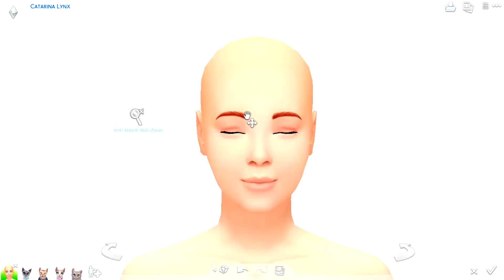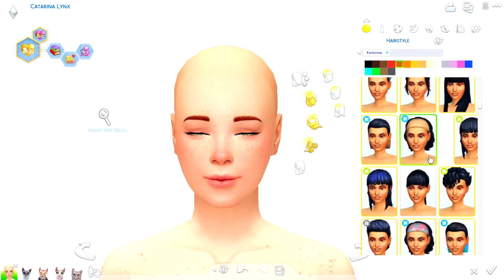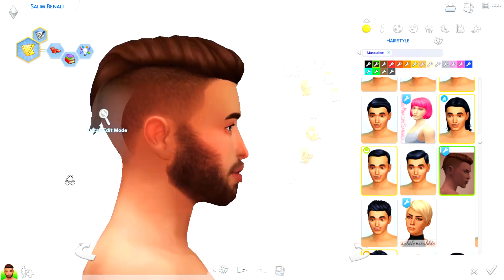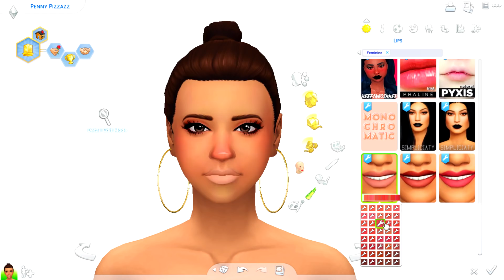LYNX, BENALI, PIZAZZ, ZEST & LOBO | THE SIMS 4 TOWNIE MAKEOVERS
YASS WE ARE FINALLY DONE WITH OUR LAST 5 SOLO SIMS! :D

FAQ
Q: What do you use to record?
A: Action